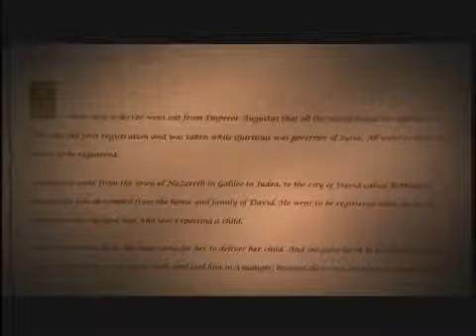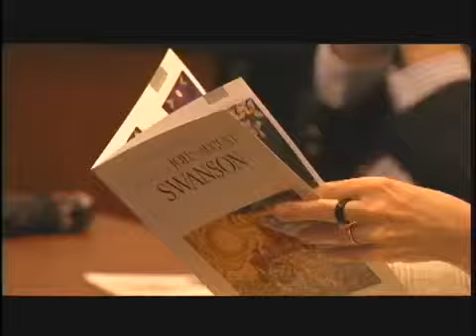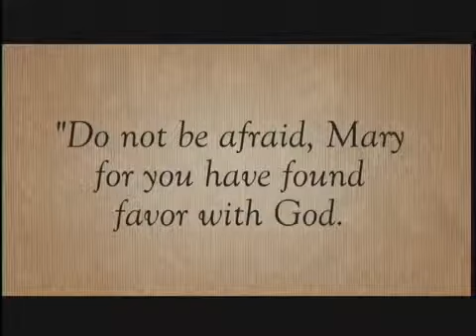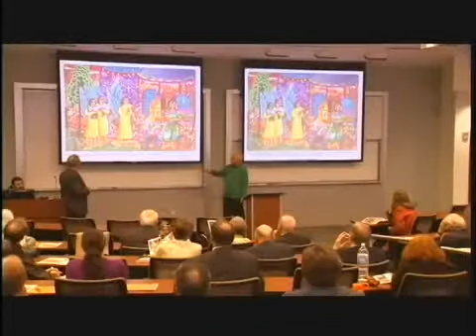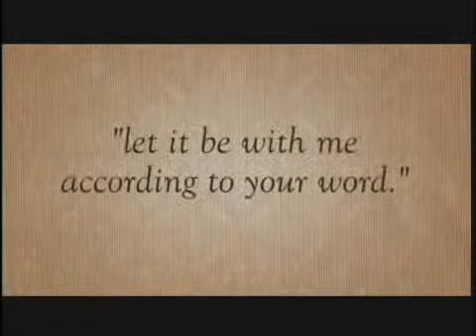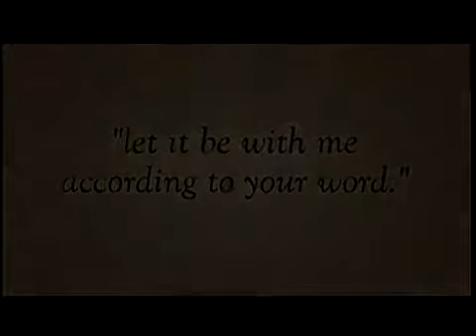A Thrill of Hope - The Christmas Story in Word and Art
A Thrill of Hope is an adult/young adult Advent study presented in cooperation with Candler School of Theology. The study features the art of artist John August Swanson and commentary by some of America's premier biblical scholars. A Thrill of Hope is published by Morehouse Education Resources.

Each study includes a Small-Group DVD for the group and a Study Guide for each learner.